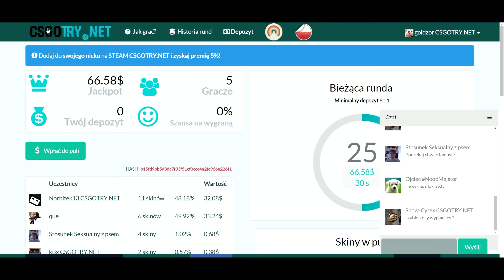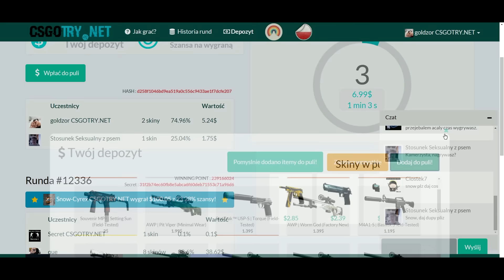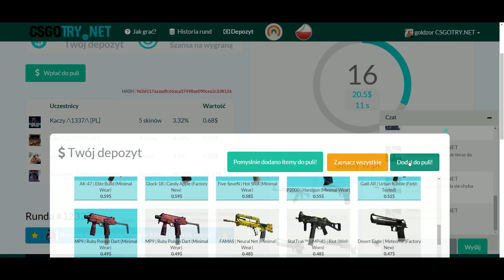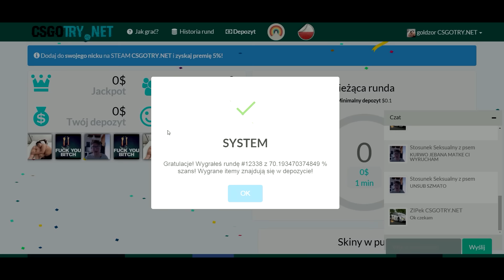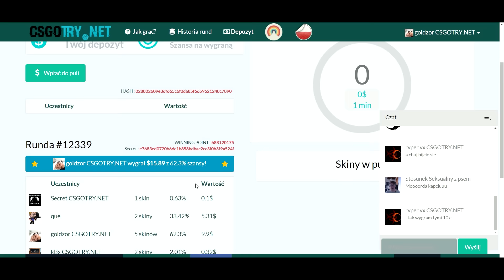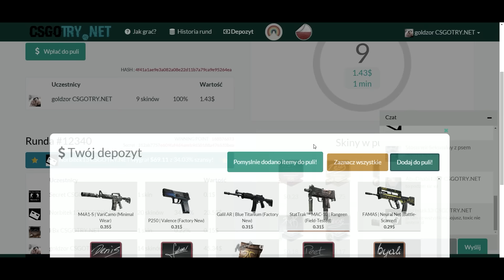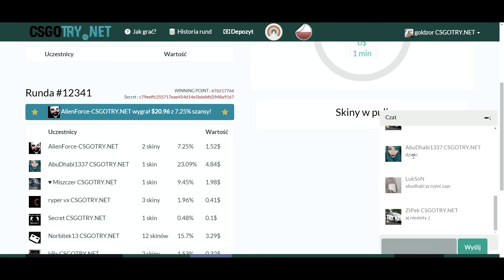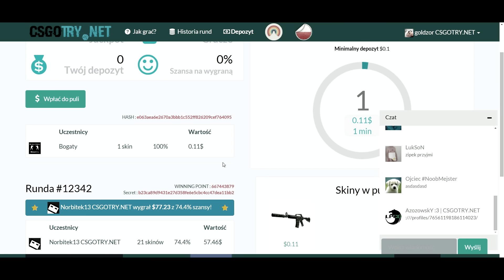CS:GO - WIELKI (?) POWRÓT NA JACKPOTY!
Dużo osób chciało kolejne odcinki z jackpotów, więc już dzisiaj prezentuje jeden z nich! Raz się wygrywa, raz się przegrywa ;)

◆ GamesGoldTrader - najtańsze monety z najszybszą dostawą! Przy haśle "GOLDZOR" 5% więcej monet!
◆ FIFA - Tryb Kariery - nowinki i przegląd trybu kariery w profesjonalny sposób!